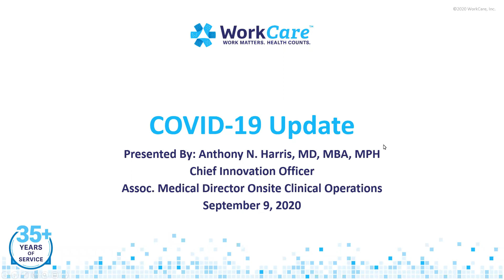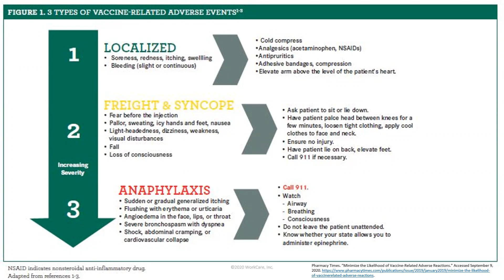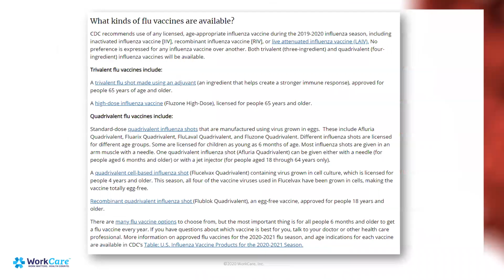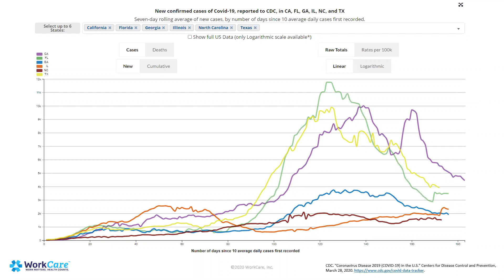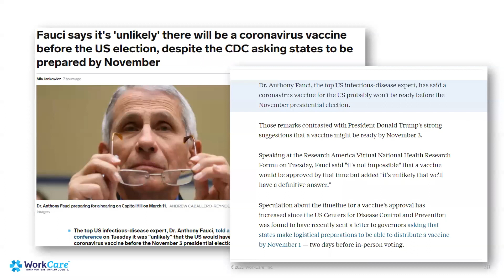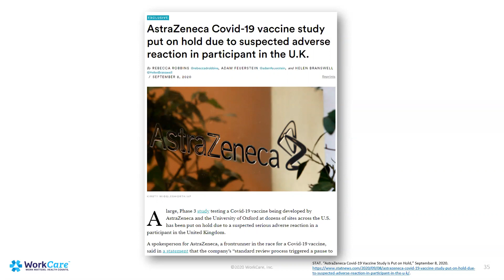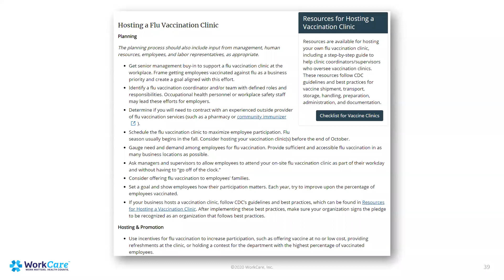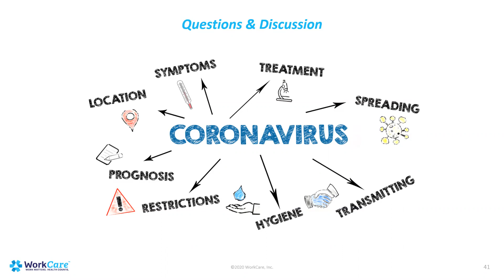COVID-19: A New Vaccine